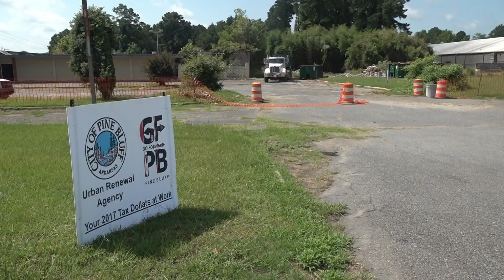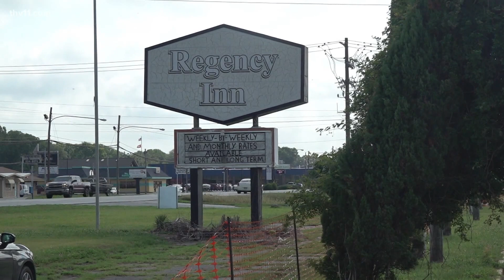Pine Bluff to build go-kart facility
The site of the Admiral Benbow Inn in Pine Bluff will be cleared to make room for a new go-kart facility set to open in 2023.